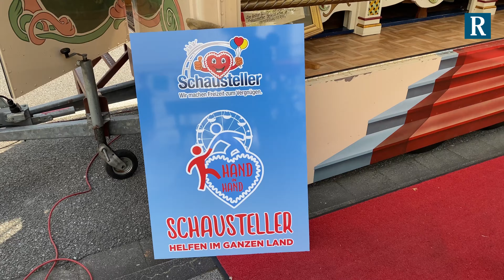Jahrmarktsorgel vor Kaiserslauterer Seniorenheim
Mit ihrer farbenfrohen Jahrmarktsorgel sorgten Susanne Henn-Marker mit Sohn Christoph und Neffen Michael Nickel für Stimmung in Corona-Zeiten